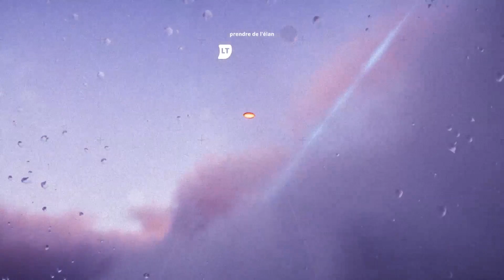EXO ONE - Contemplation extraterrestre atypique | Focus Indé Preview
Etrange jeu qu'Exo One, un jeu d'exploration flirtant avec le jeu contemplatif. On y dirigera une sphère se déplaçant au travers d'environnements extraterrestres sur plusieurs planètes ayant chacune leur biome. Avec quelques mouvements simples pour se déplacer, on alternera les moments de grâce et d'autres plus maladroits. Le jeu arrivera en 2021.

➤ Streams :
Le vendredi et le dimanche à 21h, des découvertes de jeux indés :